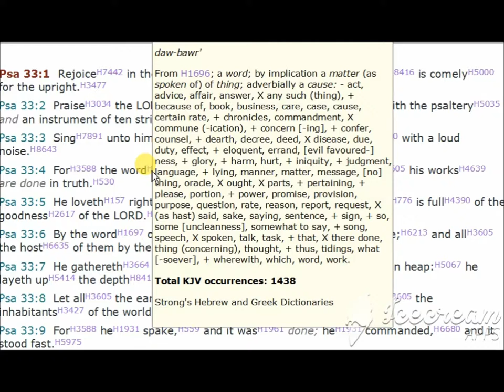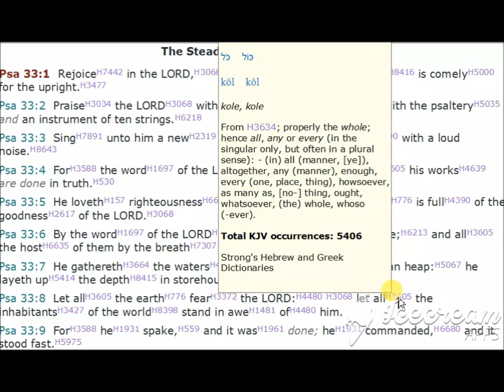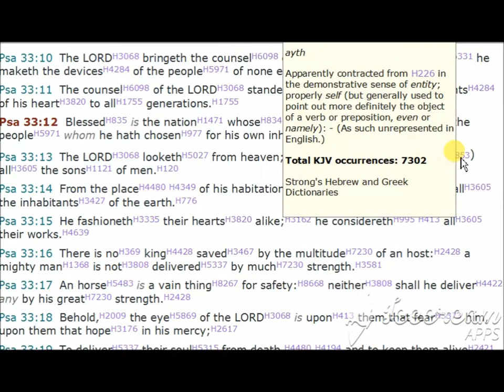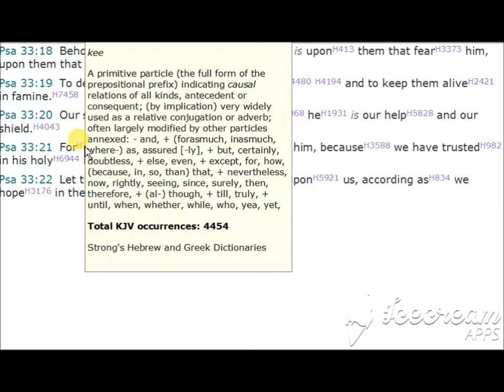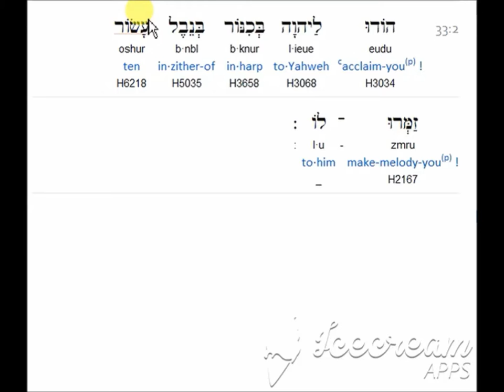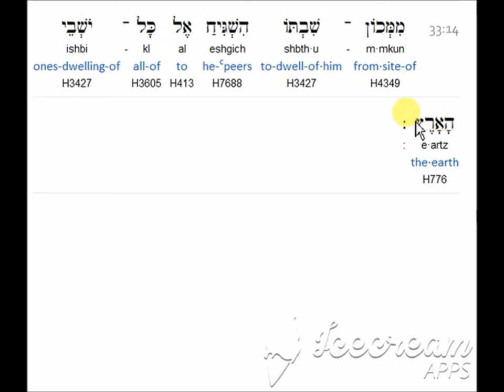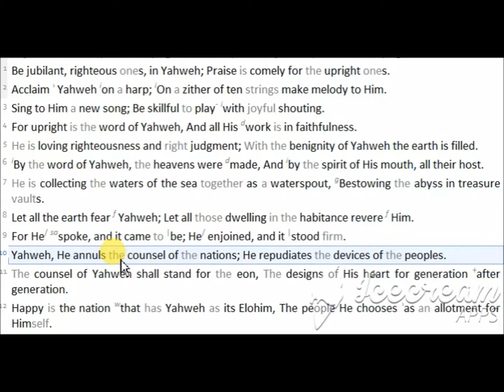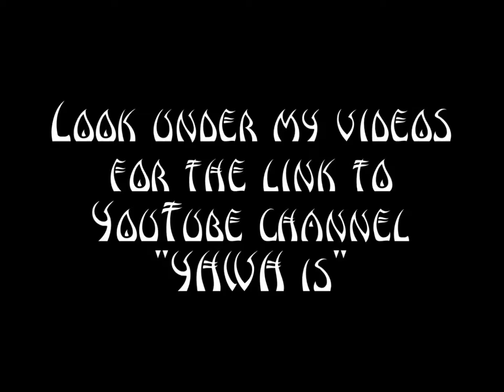Psalm 33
("like" and leave a comment )

Hidden Mountain